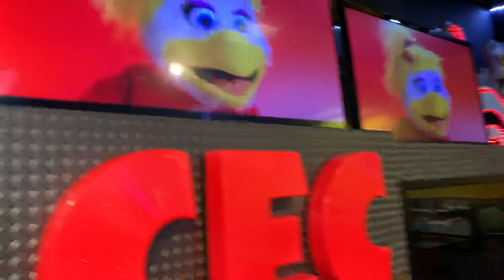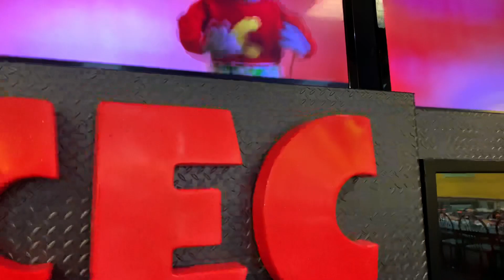Cookies for Santa |show 5 2019|Hempstead Ny